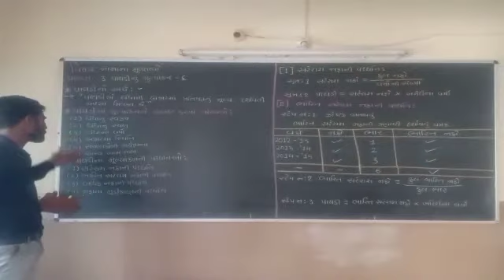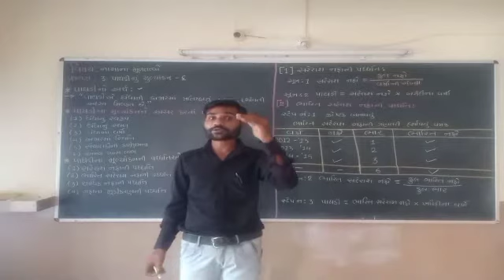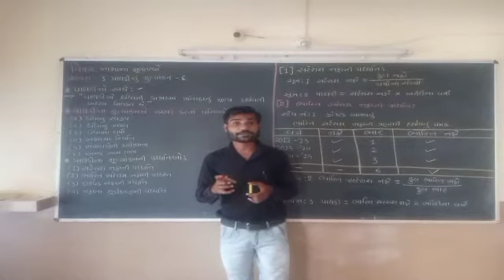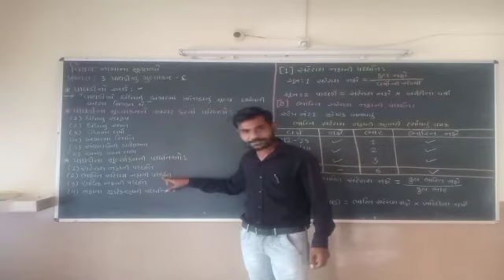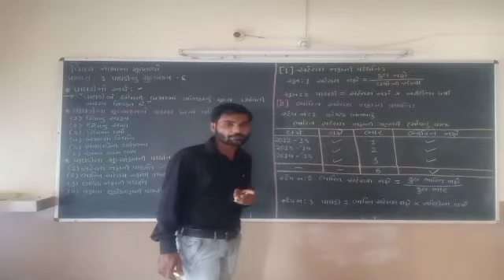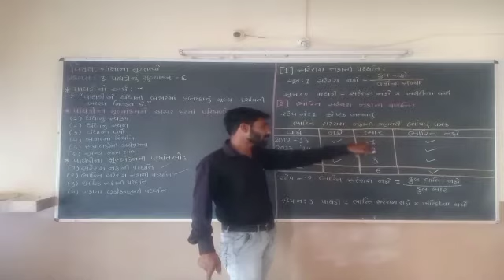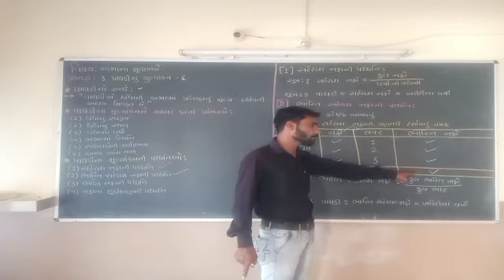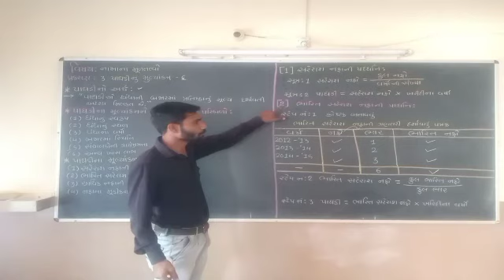STD-12 કોમર્સ /નામનાં મૂળતત્વો / ભાગ-1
પ્રકરણ-3. પાઘડીનું મૂલ્યાંકન
થિયરી
પ્રવિણસર
વિડીયો ભાગ-1